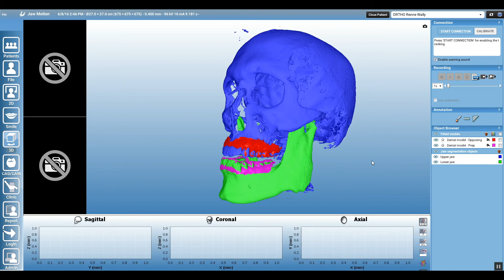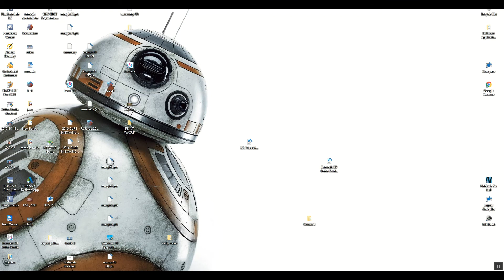Romexis Jaw Segmentation STL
Get jaw models out in STL format